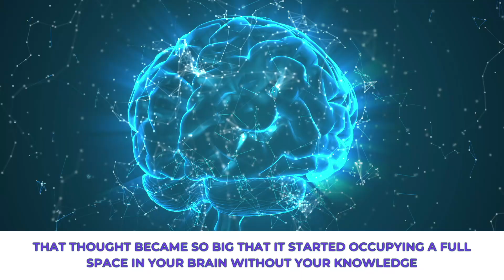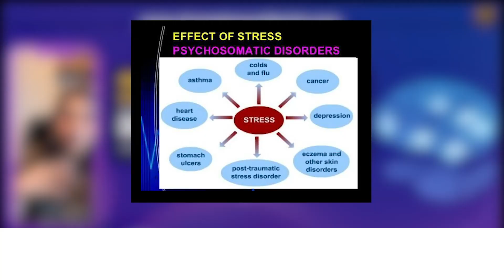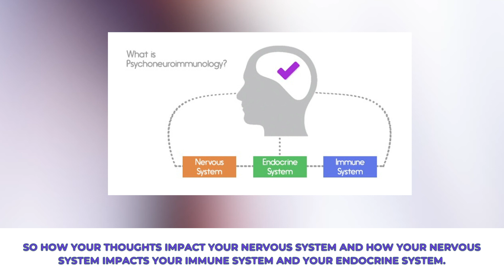Why Rashes And Spots Come On Body? Dr. Meghana Dikshit | English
Your immune system is a large network of organs, white blood cells, proteins (antibodies), and chemicals that affect your body from the inside as well as outside. As a protective interface between internal organs and the environment, the skin encounters a host of toxins, pathogenic organisms, and physical stresses. Are you letting your stress show up in your external personality? Let me know in the chat box.

To know more about how your body adapts to changes as per your behavioral response then watch till video till the end 📽